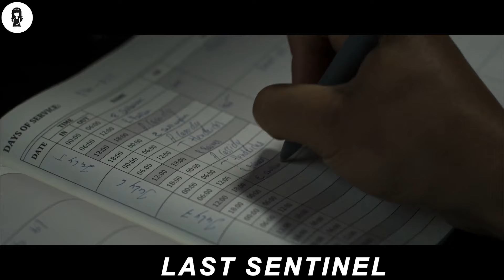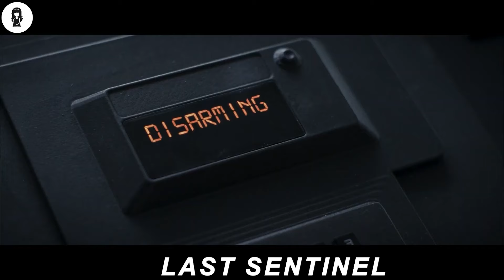4 Soldati Sono Intrappolati Nell'Ultimo Avamposto Mentre La Terra È Diventata Un mondo Acquatico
Un plotone di soldati è bloccato in una base militare abbandonata sulla Terra di un futuro prossimo, in attesa dei soccorsi o del nemico, a seconda di cosa accadrà prima.

NOME DEL FILM = L4ST SENTIN3L